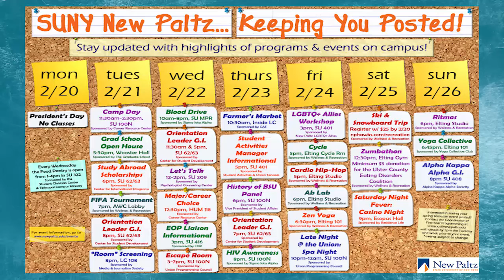SUNY New Paltz Weekly Calendar - Feb. 21st, 2017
Check out what's happening at SUNY New Paltz the week of February 21st, 2017!